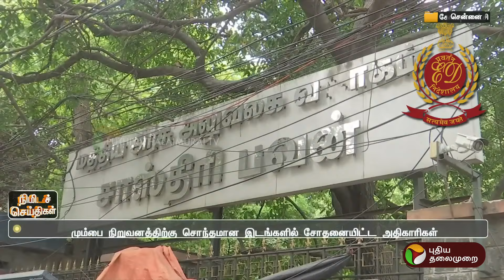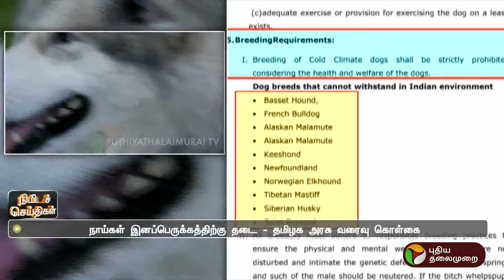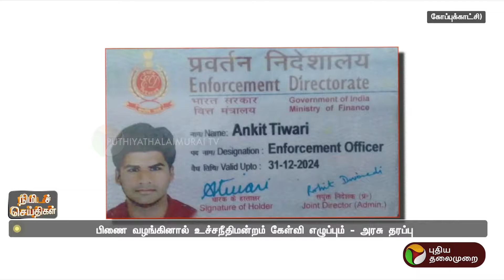நிமிடச் செய்திகள் | PTT